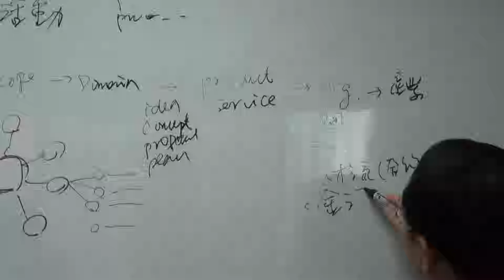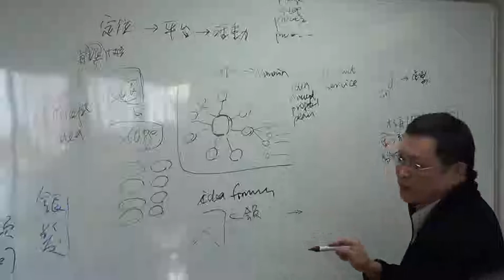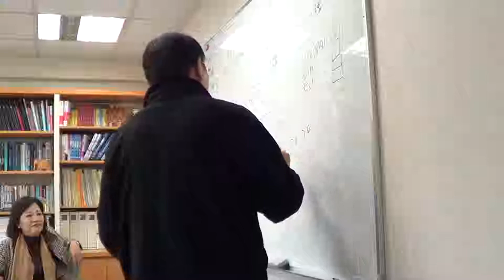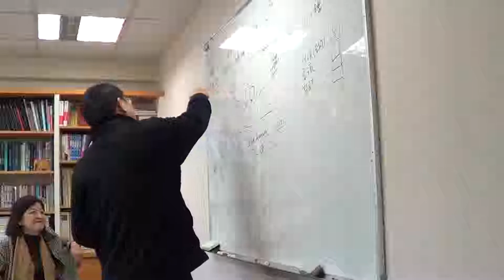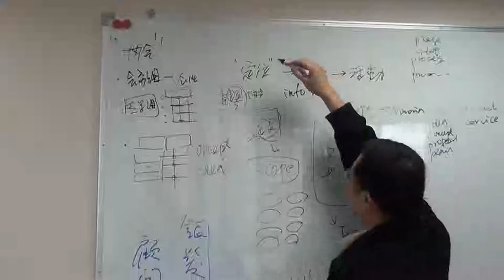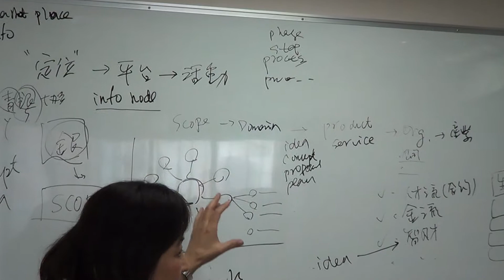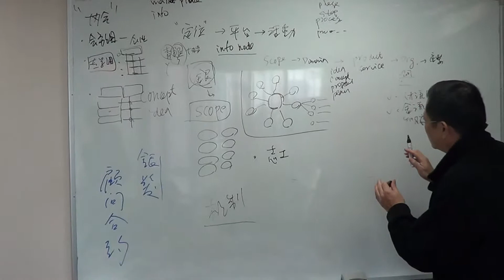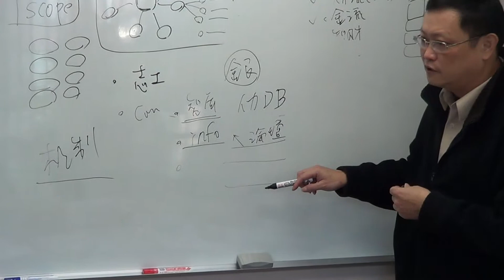亞太青銀共創協會 創業組 第一次開會 2013.1.14C